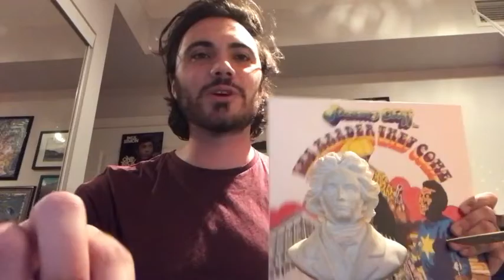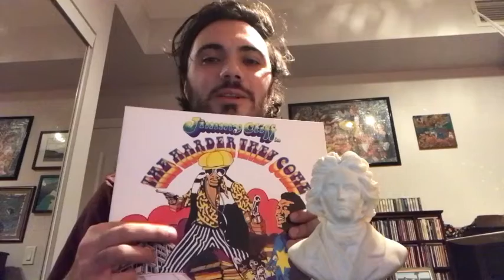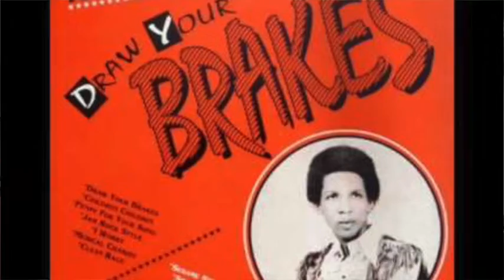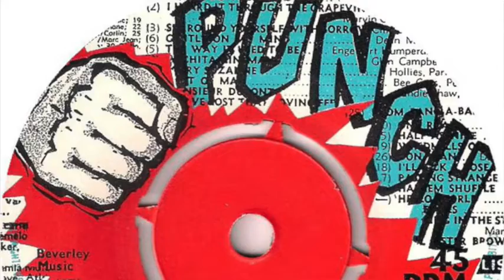MUSIC and a MOVIE: Reviewing the Harder they Come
Zach listens to his soundtrack record and then watches the iconic film itself: the film said to have introduced reggae and Jamaica to the world.